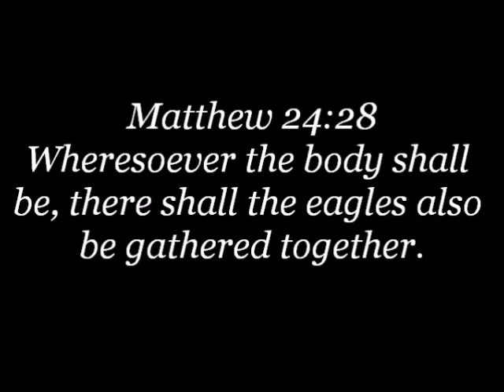BREAKING: MICHAEL VORIS WILL JOIN THE PODCAST....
MICHAEL VORIS WILL JOIN THE PODCAST.
I RELAY THE NAMES OF THE GUESTS JOINING ME FOR THE PODCAST OVER THE UPCOMING WEEKS...

THE ONLY WEBSITE YOU WILL NEED FOR THE TRIBULATION AHEAD!
25-50 POSTS DAILY!
Get Access to TradCatKnight’s Exclusive Content!
FAST GROWING COMMUNITY!….99% RENEWAL RATE…
THIS IS THE COMMUNITY TO BE IN FOR THE TIMES AHEAD (THE TRIBULATION)!
WITH MANY LEAVING FACEBOOK & CENSORSHIP ON THE RISE THIS IS A GREAT ALTERNATIVE

Don’t forget to join the TradCatKnight Livestream! You get to interact with others in the chatroom in real time from around the world.  Shows will come regularly Tuesday, Wednesday, Friday & Saturdays (7PM EASTERN)!